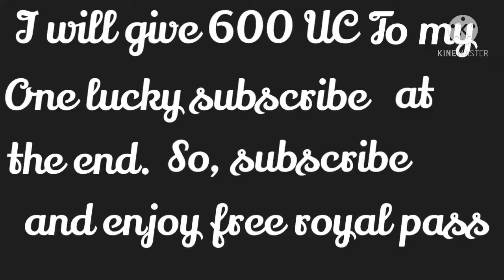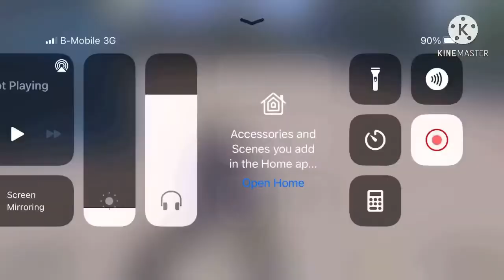Chinese pro player drills and Advance training drills